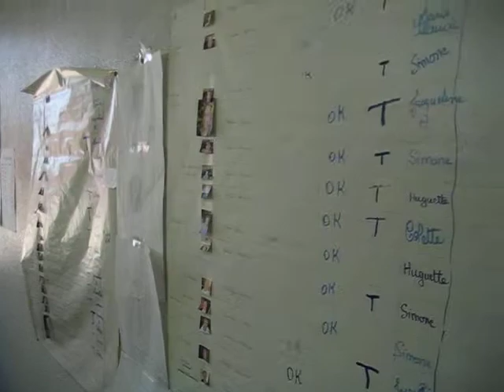L'atelier couture de Festi'Velles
La troupe Festi'Velles présente les 4-5-6-7 juillet prochains, la nouvelle édition du spectacle historique nocturne :"Mademoiselle de La Motte -l'Insoumise". L'atelier couture de l'association (13 bénévoles) peaufine 75 costumes d'époque dont la création en 2013 a ravi les spectateurs présents.